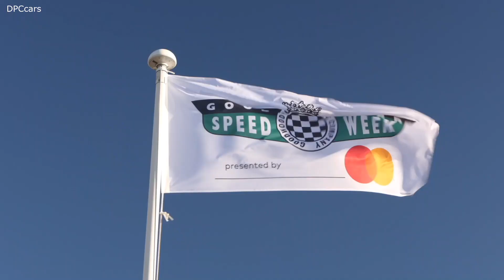Audi Highlights of Goodwood Speedweek 2020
Goodwood SpeedWeek from October 16 to 18 this year replaced the cancelled traditional events Goodwood Festival of Speed and Goodwood Revival. As a unique interactive event, it brought the fascination of racing home to the spectators in a live stream. Audi Sport customer racing presented itself with several models at this year’s event in the south of England. The Scottish racing driver Gordon Shedden drove the GT3 version of the Audi R8 LMS and achieved the best time trial result of a GT driver in 1.17,392 minutes. In its green hell lievry, the racing car corresponded exactly to the start number 1, which had been on the grid at the Nürburgring 24 Hours three weeks earlier. The correspondingly painted special edition for the road could also be admired in Goodwood. The nine-time Le Mans winner Tom Kristensen made racing hearts beat faster with the 640 hp top racing model Audi R8 LMS GT2.